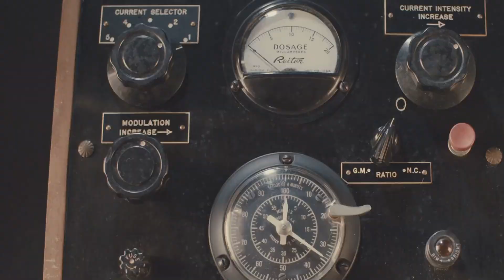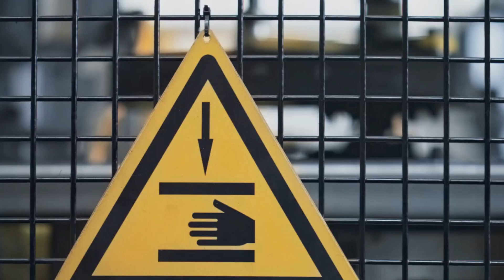The UNTOLD Truth About Dark Side of Electricity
In this video, we explore the untold story of electricity’s darker side – its dangers, disasters, and deadly consequences. ⚡

From the rivalry of Edison and Tesla to modern electrical hazards, uncover how the very power that lights our world has also brought devastating risks. Learn about shocking public demonstrations, deadly blackouts, and the catastrophic events that shaped our understanding of electricity's potential for harm.

Discover the hidden dangers in everyday life, from faulty appliances to the unpredictable fury of lightning, and understand how overdependence on electricity creates vulnerabilities in our infrastructure. 🌩️

But it’s not all grim—this video highlights the advancements in safety and technology that help us harness electricity responsibly. Gain valuable tips to protect yourself and your home while marveling at the balance of progress and caution.